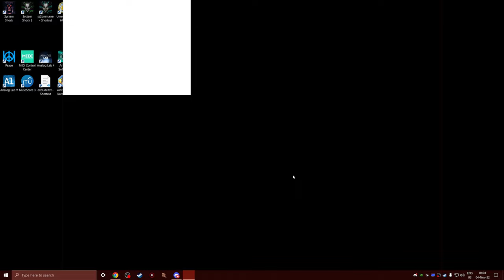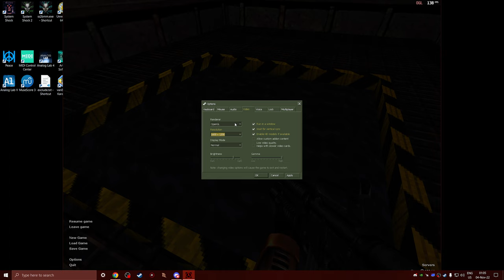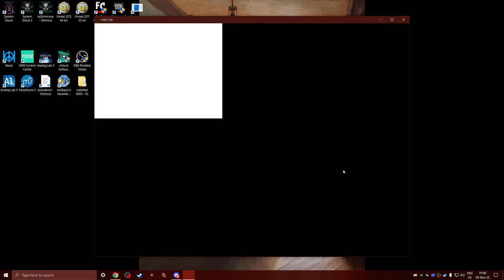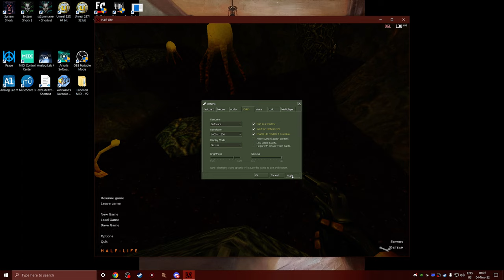Half Life: how water is supposed to look like (OpenGL vs Original Software Renderer)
As you can see at the end of the video, water was never meant to be pepperoni water, but a thin layer of clear water over a surface of red rocks.

This was never addressed by Valve, in any version or 3D accelerated renderers, some things, including water but not only that (just that water is the most apparent) look significantly better in the original software renderer.

Sorry for the brightness changes between renderer changes, I can't do anything about that, Valve doesn't care about their own game so I guess we'll have to deal with it.